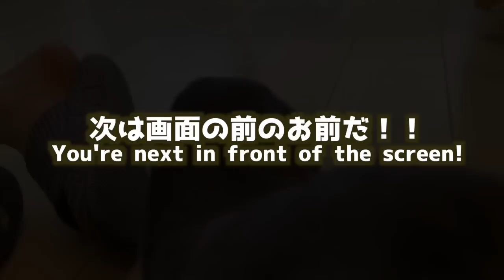飛んで飛んで踊ってまさぐるカワウソ Flying, flying, dancing and fumbling otter